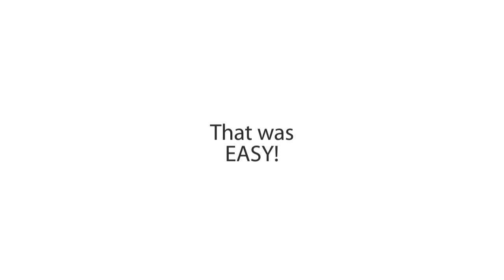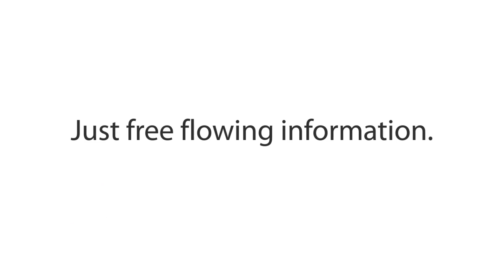The Broadscope Process Introduction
This video describes the broadscope process.